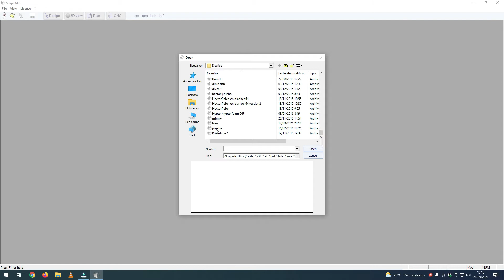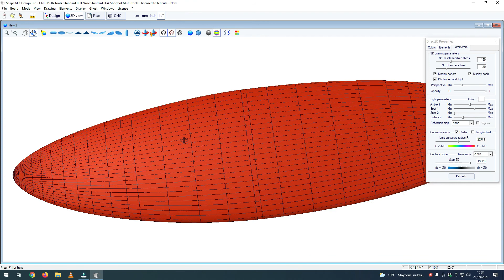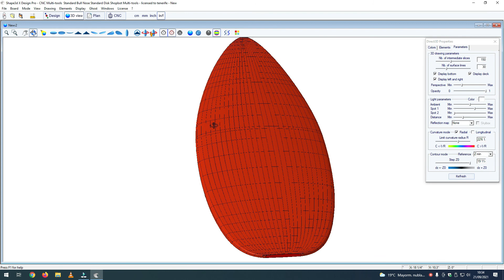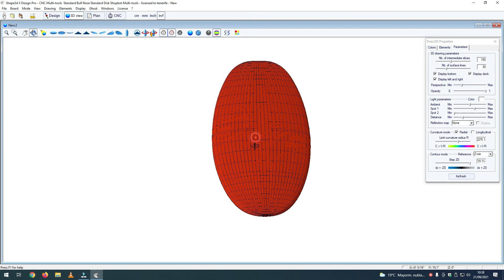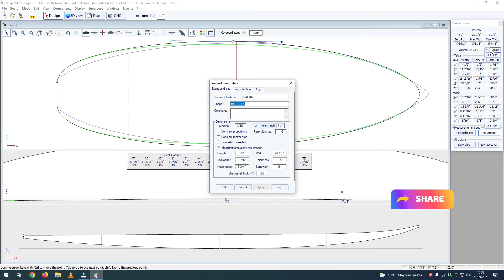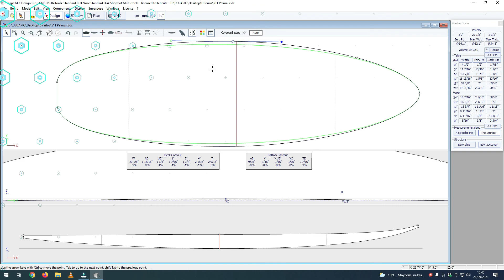SHAPE 3D. PASAR MEDIDAS DE TABLA AL PROGRAMA.OUTLINE.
Hola Familia,  vamos a empezar a pasar las medidas del anterior video, al programa SHAPE 3D. Nos centraremos en el OUTLINE donde verán como se va haciendo paso a paso. Lo he hecho así para que no sea demasiado pesado y practiquen. Este programa lo puedes descargar. Tienen uno de muestra. Espero les sirva, un Saludo y Suerte.